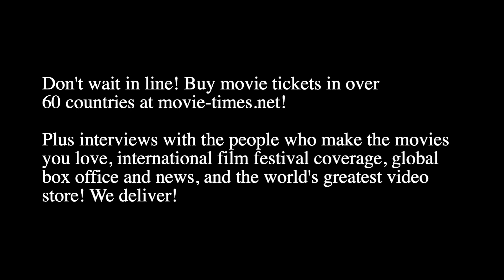Jack Black: THE SUPER MARIO BROS. MOVIE